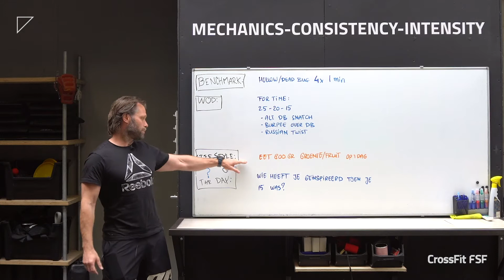Thuis Training by FSF #36